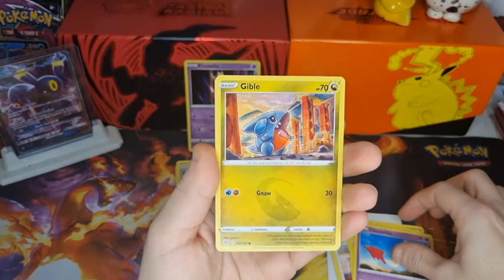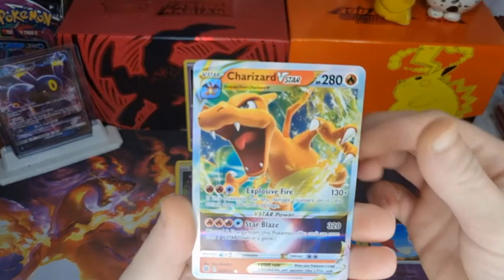AMAZING PULL!!!😱 Pulled Rare Pokemon Card - Charizard Brilliant Stars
AMAZING PULL!!! Rare Pokemon Card Pulled - Charizard Brilliant Stars